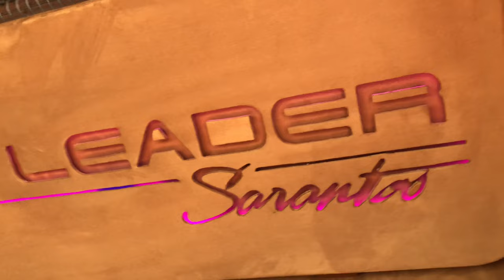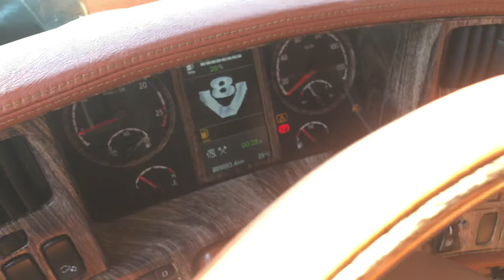Scania R V8 Sarantos Frigo Leader Review#1